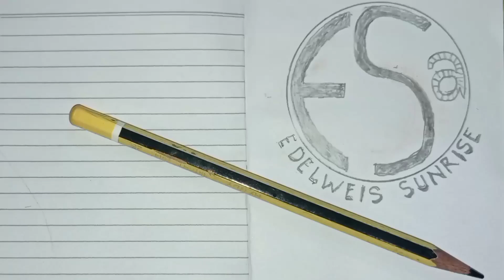JANTURAN ALOT EBEG SEKAR WAHYU JATI UTOMO LIVE KLAPAGADING WANGON 🇮🇩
JANTURAN KESURUPAN

jangan lupa.

Gending banyumasan
lagu ebeg